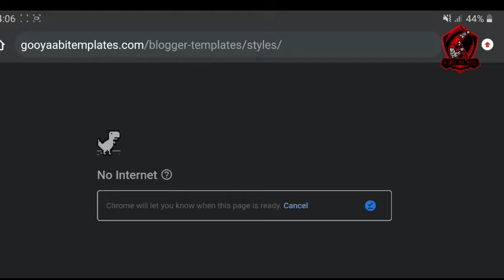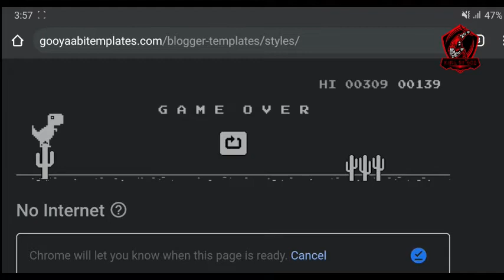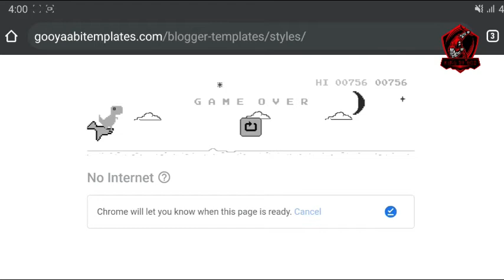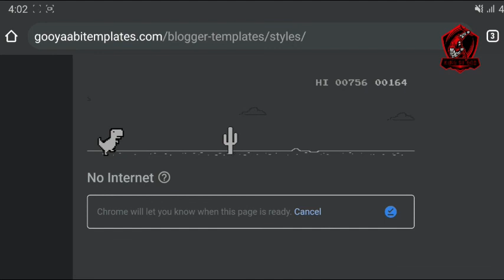chrome dino game 🤣